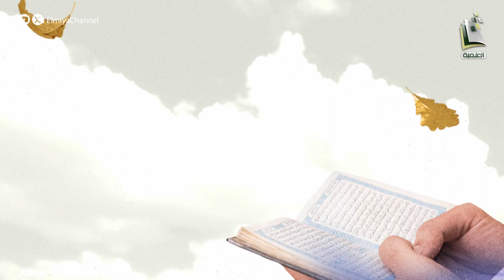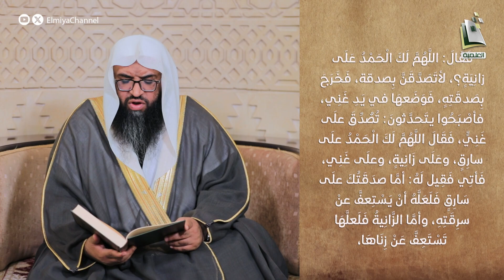رياض الصالحين | الحلقة 282 | الشيخ حسين بن حميدة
08:20 م يومي الجمعة والسبت
في موسم دراسة 1446 هـ